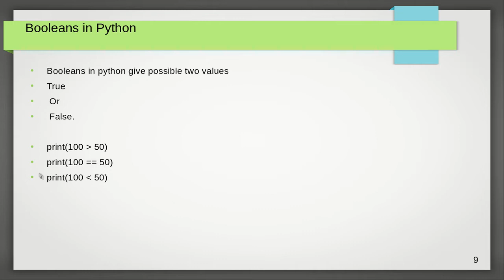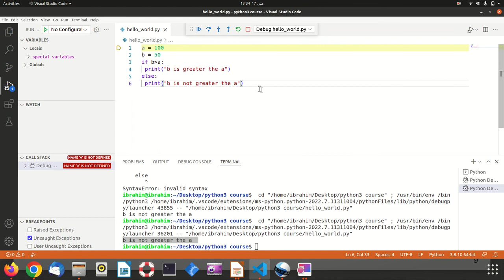Booleans in Python | Python Tutorial for Beginners- Lecture#9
Let's start Python Tutorials for Beginners learn Python programming with examples  and Sides Complete Python Tutorial for Beginners